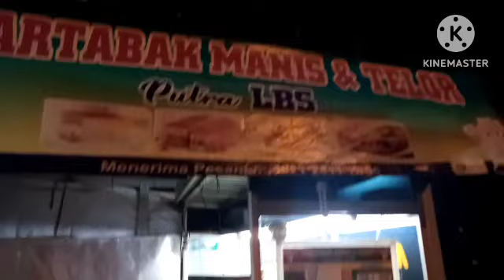explore malam hari..‼wawancara pedagang kaki lima~rmmali@rmmALI1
tag ;

# cara wawancara
# rmmali@rmmALI1